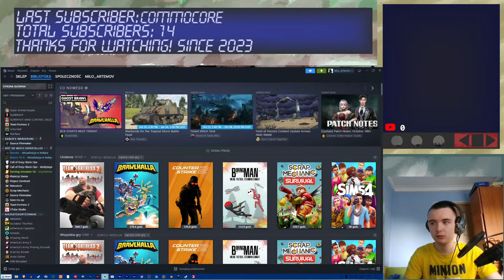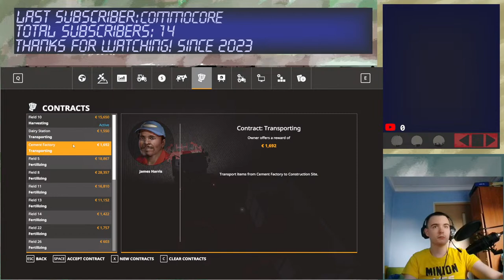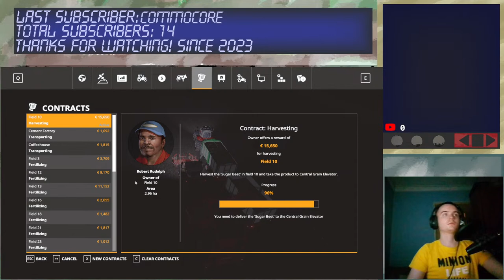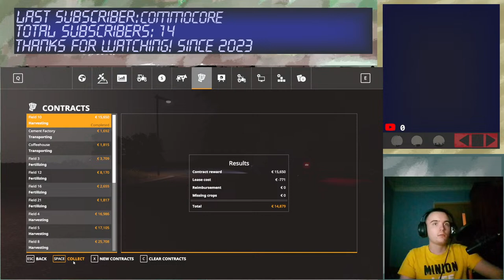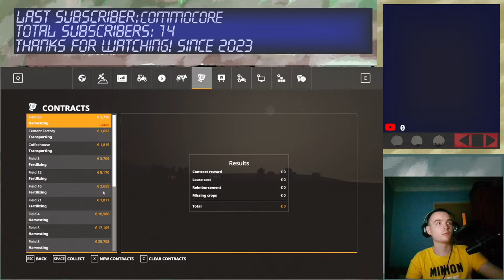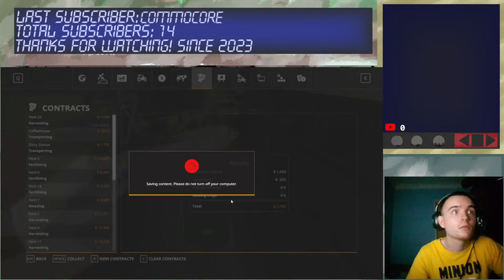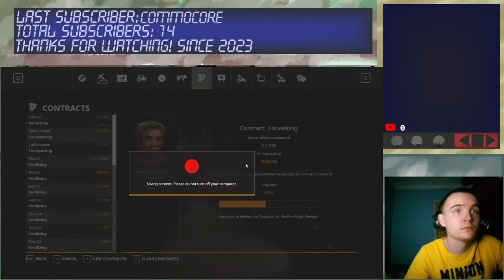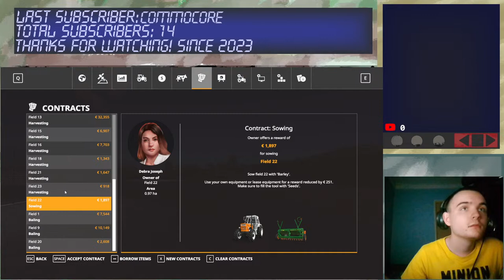Sugar Beet Contract!|Let's Play Farming Simulator 19 e2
In today's session: What we will do? Some contracts? Maybe we will even puchase our first tractor? We'll see...